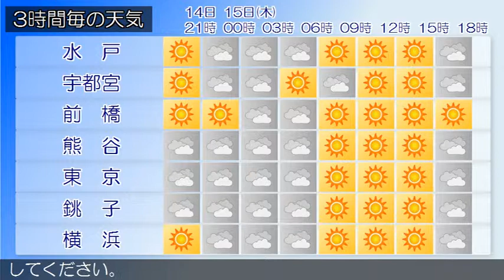2015/10/14 関東地方の天気予報 夕